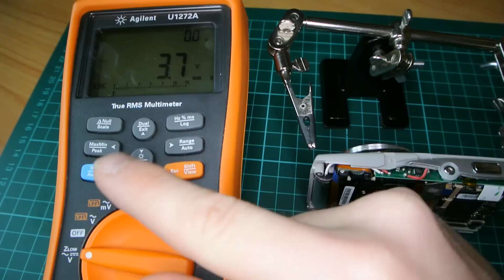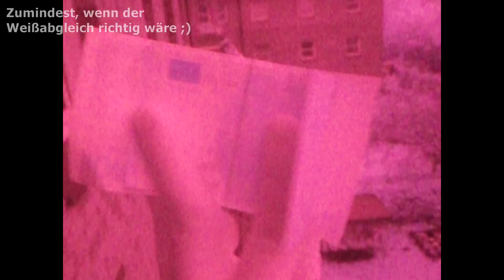#2 Umbau: Vom Fotoapparat zur Infrarotkamera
In dieser Folge wird die Kompaktkamera Olympus µ1010 zu einer Infrarotkamera umgebaut, mit der nahe Infrarotstrahlung detektiert werden kann.
Als Infrarotfilter nehme ich den Datenträger einer 3½-Zoll-Diskette.